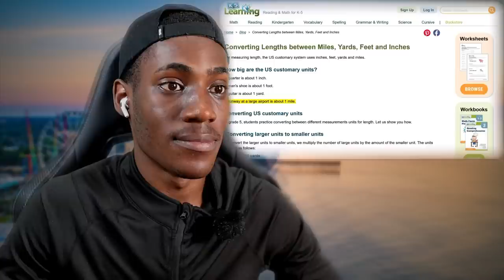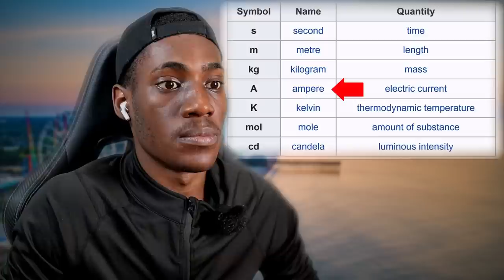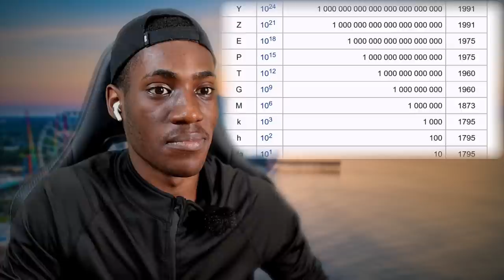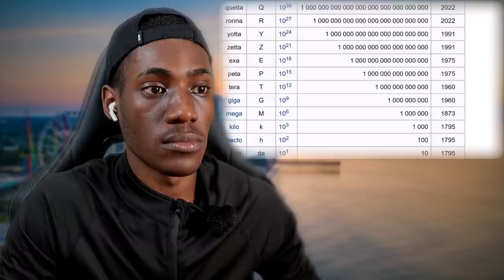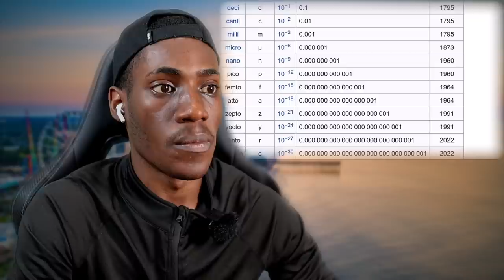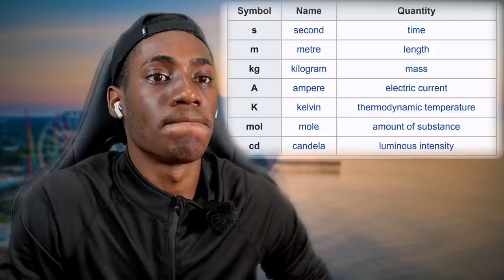The Metric System explained for Americans || FOREIGN REACTS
We truly hope you enjoyed this reaction video very much as we aim to make all our videos enjoyable to our audience. As we aim to grow this channel Foreign Reacts Exponentially, We kindly ask you to subscribe and join the foreign reacts community and if you enjoyed this reaction video we beg that you don't hesitate to leave a like on this video. We here at Foreign Reacts Wish to interact as much as possible with our viewers so we welcome all your comments below this video, the comment section can be used to give your feedback and suggestions, so go ahead and comment on those feelings that you felt watching our videos.

We here at Foreign Reacts would Like to give credit to all original content used in our video

Intro 00:00
Reaction 00:50